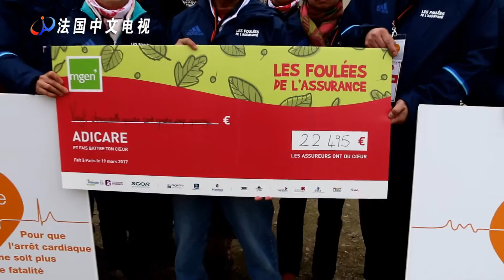让大家的爱心跳动起来 FAIS BATTRE TON COEUR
法国中文电视CFTV录制
FAIS BATTRE TON COEUR让大家的爱心跳起来
2017Les Foulées de l'ASSURANCE